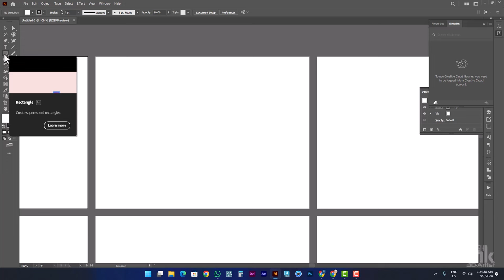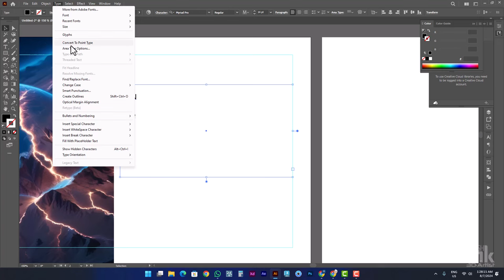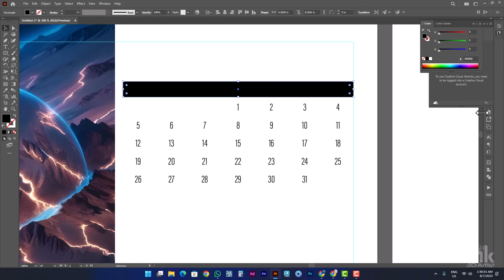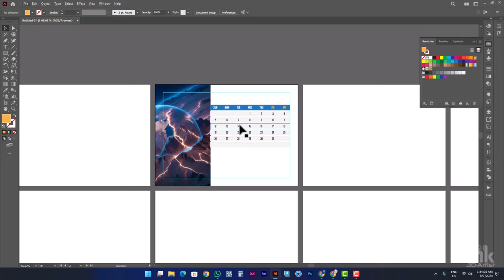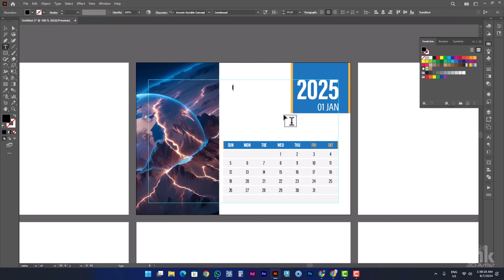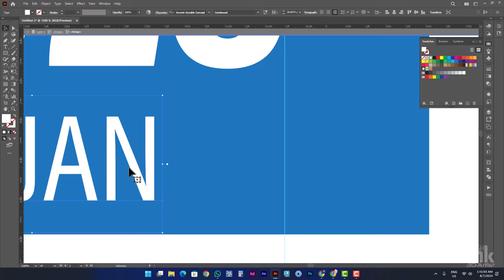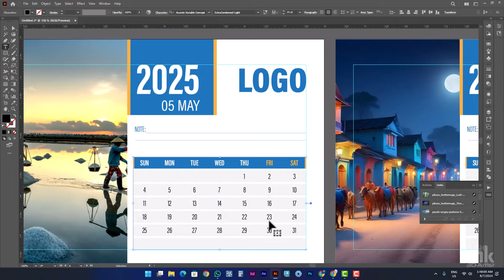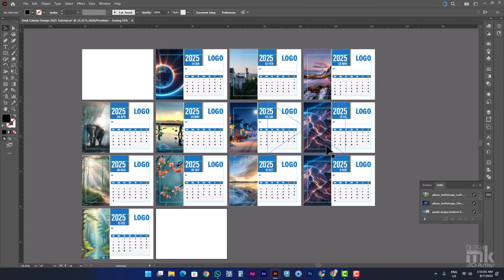Desk Calendar for Beginner by Illustrator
This is a Calendar Design used by Adobe Illustrator. This is a full calendar design (12 months).